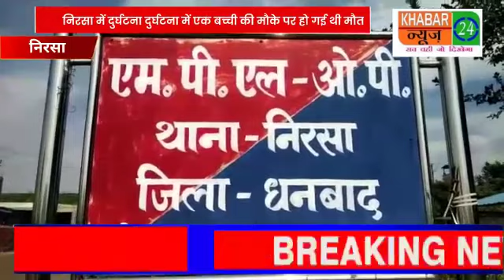धनबाद निरसा खबर